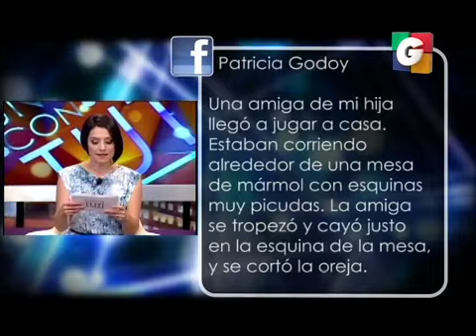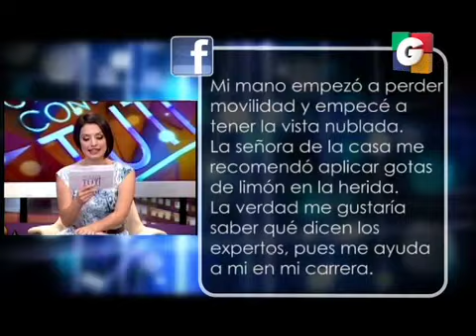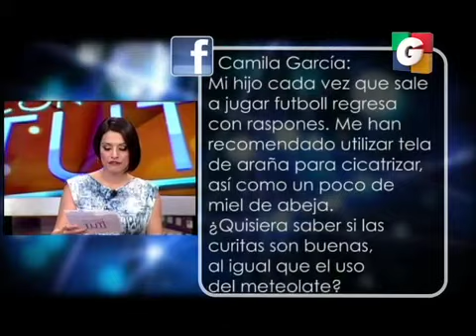¿Qué hacer en caso de emergencia? en Tuti Segmento 04